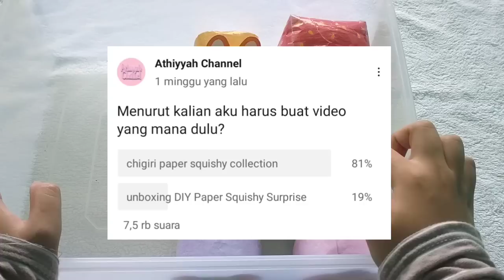PAPER SQUISHY CHIGIRI COLLECTION 😍🤔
Hai
Jadi di video kali ini aku buat video tentang  "Chigiri Paper Squishy Collection"
Semoga kalian sukaa..

Sampai jumpa di video selanjutnya,byee..